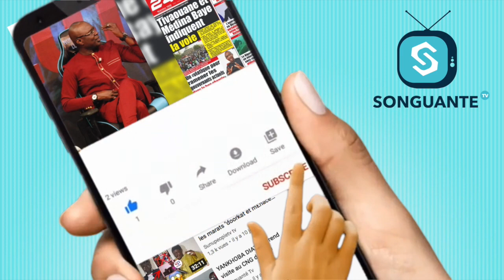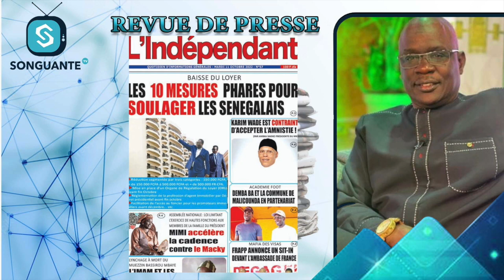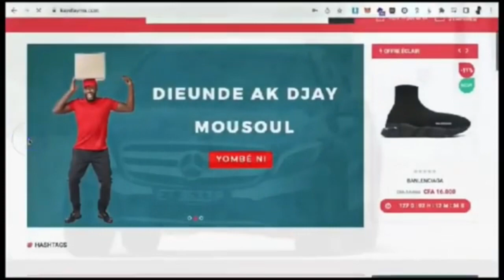Revue de Presse ( Songuante Tv ) du 11 Octobre 2022 Avec Lamine Samba.....